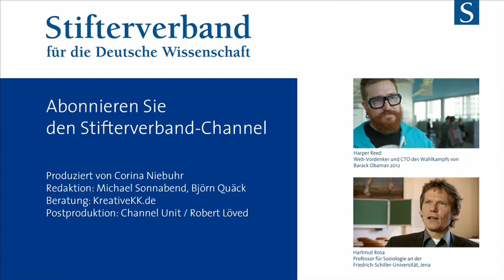Gunter Dueck: Cloud & Datenklau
Ist die Cloud sicherer als das Backup im Brotkasten? Der Mathematiker und Philosoph Gunter Dueck, der bis 2011 CTO von IBM Deutschland war, gibt Denkimpulse zu den großen Technologie-Trends unserer Zeit.